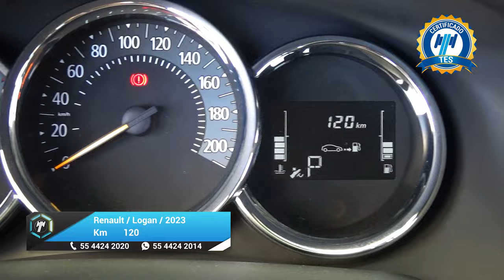Renault / Logan / 2023 - 26670